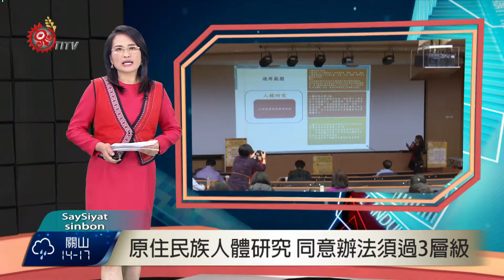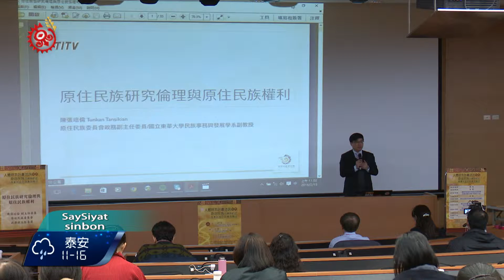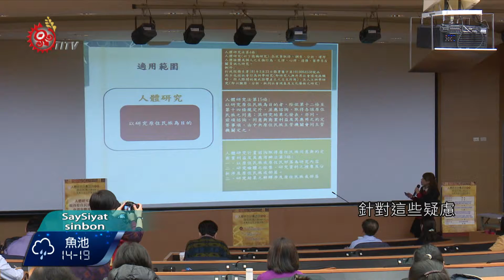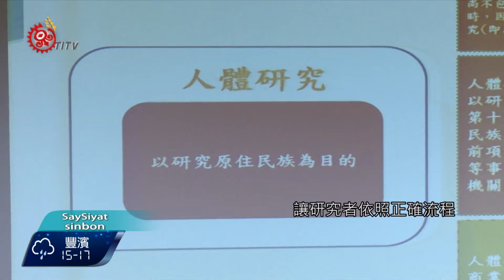原住民族人體研究 同意辦法須過3層級 2016-02-23 SaySiyat TITV 原視族語新聞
3 sasepeng nom tatoroe' ka howaw no SinSinrahoe'

原民會2/19舉辦原住民族人體研究相關辦法說明會，凡是以研究原住民族為目的的人體研究，都應該依照研究對象與範圍，分別通過部落會議、原住民族鄉鎮諮詢會，以及中央諮詢會等三個層級，代表原住民族行使同意權。

原民會表示凡是以研究原住民族為目的的人體研究，應依照研究對象與範圍，分別通過部落會議、原住民族鄉鎮諮詢會，以及中央諮詢會等三個層級，代表原住民族行使同意權，並約定商業利益，以及相關應用事項。

由於部落會議與鄉鎮諮詢會都有民意基礎，可以代表族人行使同意權，至於影響較廣的中央諮詢會，則是由原民會16位各族群委員擔任，民意基礎較為薄弱。

針對這些疑慮，原民會副主委陳張培倫表示，這是目前最佳辦法，但未來若成立各族自治議會，就可推派更符合民意的代表。

另外，有醫學界人士反應，目前原住民族學術研究，依現行法規來看，若涉及人體研究，必須依照原住民族人體研究相關辦法，但若研究案件為非人體研究，則必須依照原基法第21條諮詢並取得部落同意，二套制度不同程序，似乎讓學術研究者容易搞混。

原民會回應，只要研究者向原民會提出研究申請，會內就有專管中心協助檢核(覈)，讓研究者依照正確流程申請研究計畫。